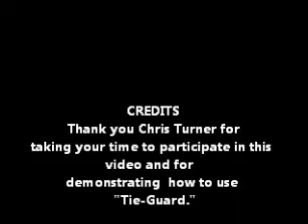TIE GUARD VIDEO.wmv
This video is for "Tie-Guard".  "Tie-Guard" is state of the art 'equipment' for anyone who wears a tie.  whether you wear a tie everyday for work or just want to look great for a special event, "Tie-Guard" is here for you.